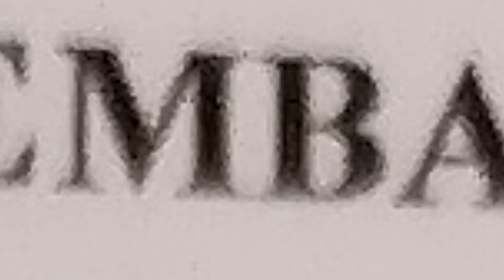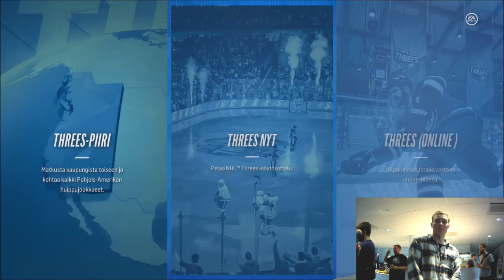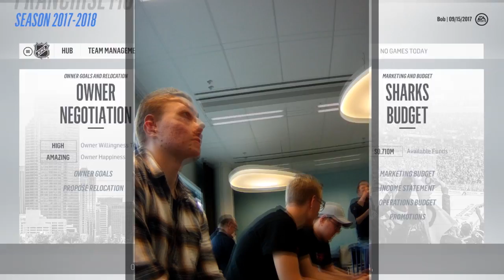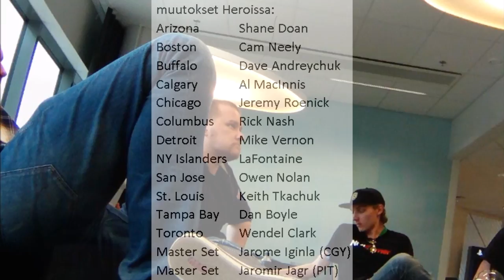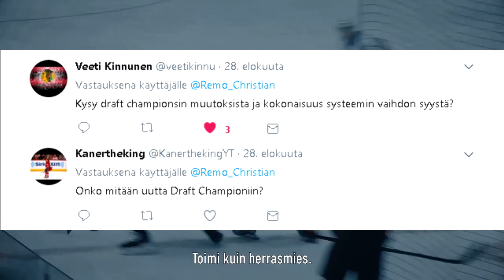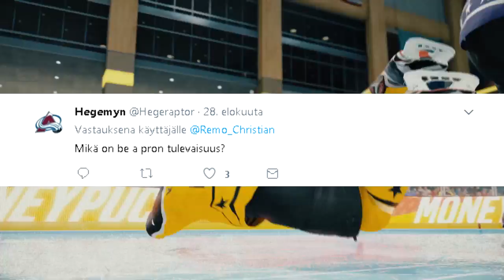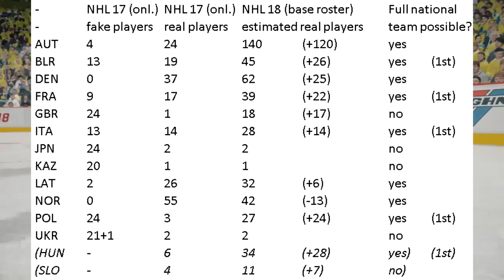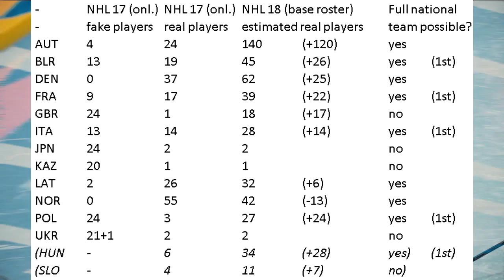NHL 18 Lehdistötilaisuuden Tapahtumat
Tällä videolla kerron ja näytän väistämättömän epäjohdonmukaisesti, mutta antaumuksella, mitä Suomen NHL 18 lehdistötilaisuudessa tapahtui. NHL18ProducerTour ja join kolme ilmaista limua jihuu.

Kaikki videolla sanottu ja näytetty on linjassa tilaisuudessa allekirjoitetun kirjallisen kauppasopimuksen kanssa. Jos joku toisin niin väittää, niin olen valmis sen kiistauttamaan.